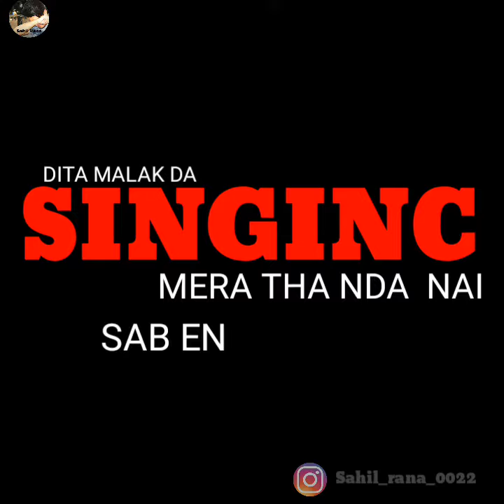East Side Flow. Sidhu moose wala . Punjabi whatsapp status video New song WhatsApp status 2019